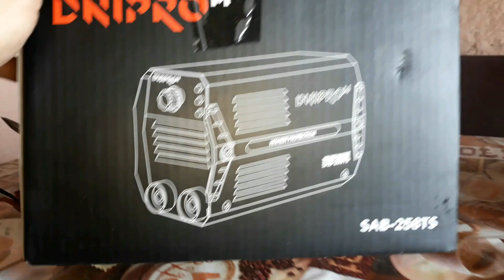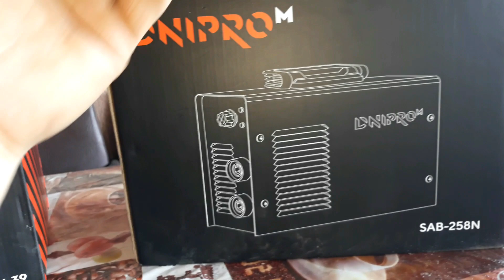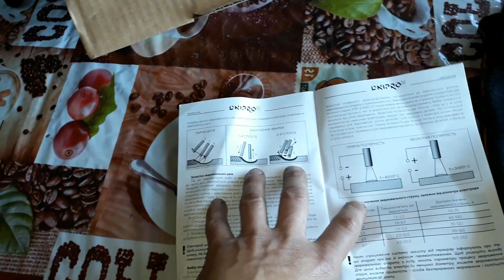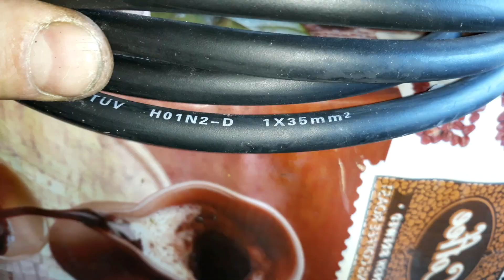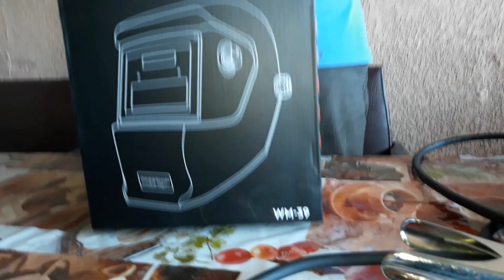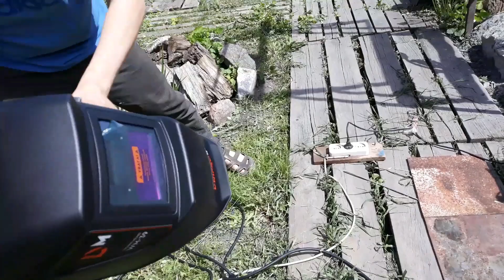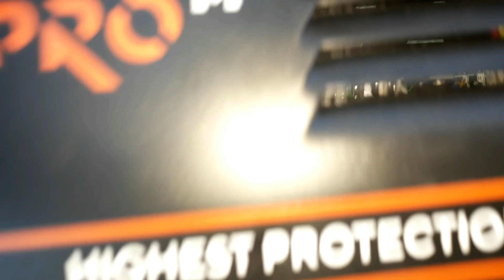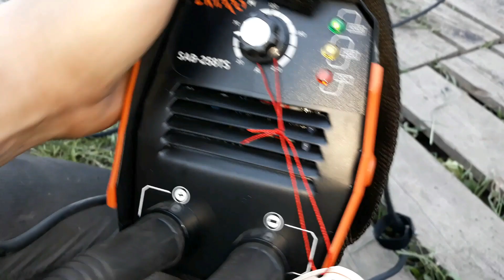Сварка Днипро М -Купили две модели сварочных инверторов. Внутри не то что на упаковке.